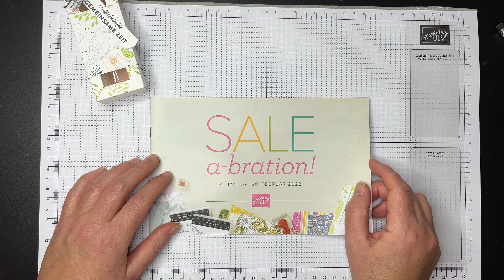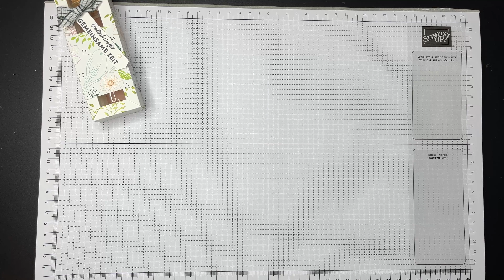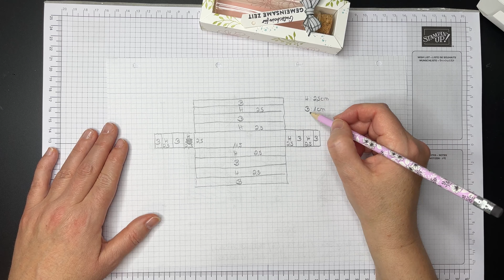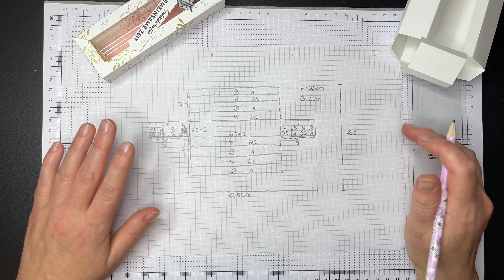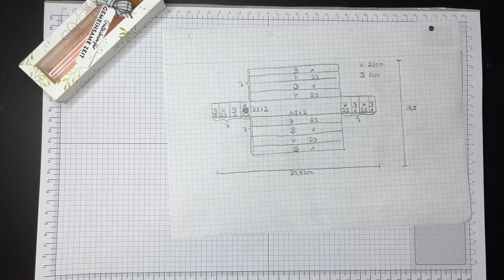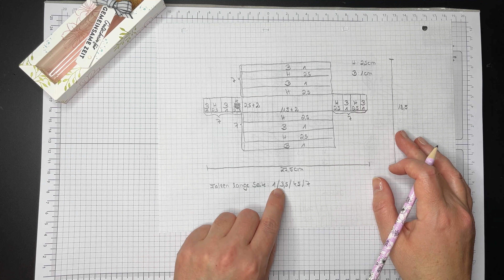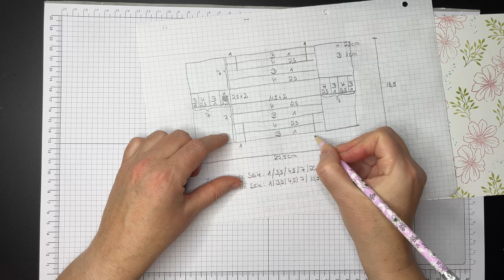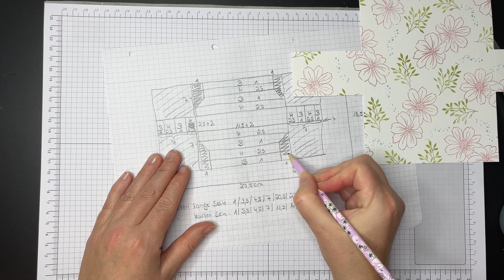Shadowbox basteln inkl. Berechnung mit dem Stempelset Hübsche Grüße aus der SAB von Stampin`Up!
In dem heutigen Video zeige ich Dir, wie Du eine sogenannte Shadowbox oder Rahmenbox basteln kannst und auch, wie Du sie auf Deine Wünsche anpassen kannst. Verwendet habe ich ein Gratis Artikel aus der aktuellen Sale-a-bration Broschüre. Das Stempelset und das Designerpapier kannst Du Dir GRATIS aussuchen, wenn Du eine Bestellung ab 120 Euro (gerne bei mir ;-)) aufgibst.
Falls Du noch keinen neuen Minikatalog oder die Sale-a-bration Broschüre hast, kannst Du Dich gerne an mich wenden. Auf meiner Homepage kannst Du beide auch online durchblättern.

Allgemeine Infos:
Ich habe im Januar 2025 meinen Namen geändert. „Bin stempeln“ wird zu „Mona`s kreative Auszeit“. Daher wirst Du Videos beider Namen hier finden. Dadurch werden auf meiner neuen Homepage auch keine Materialien, die ich in den Videos genannt habe, mehr angezeigt. Diese wirst Du nur noch in der jeweiligen Videobeschreibung finden

Die Produkte von Stampin`Up! können nur über Demonstratorinnen/Demonstratoren bestellt werden. Wenn Du mich als unabhängige Demonstratorin bei einer Onlinebestellung auswählst, unterstützt Du damit meine Arbeit. Dafür bedanke ich mich jetzt schon ganz ❤-lich bei Dir. 😘
Alle Materialien sind von meinem Geld gekauft.